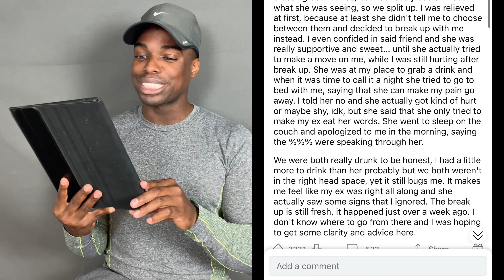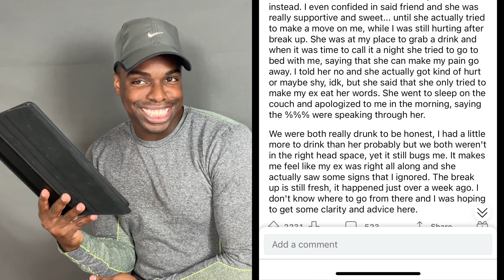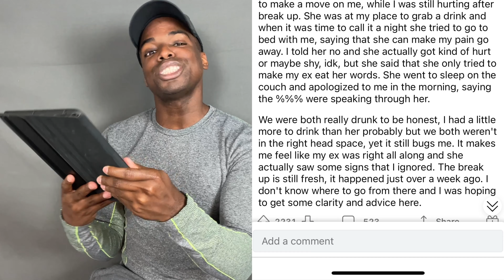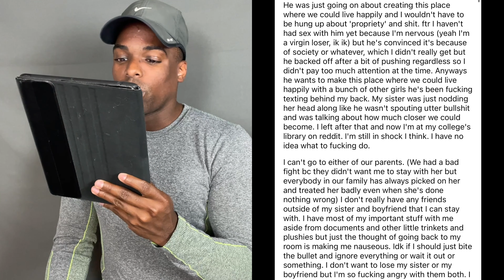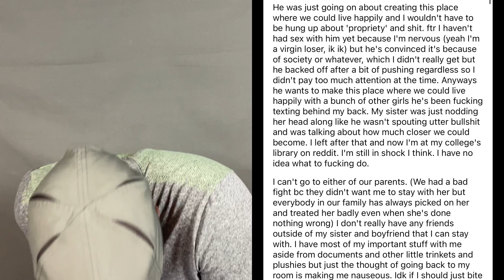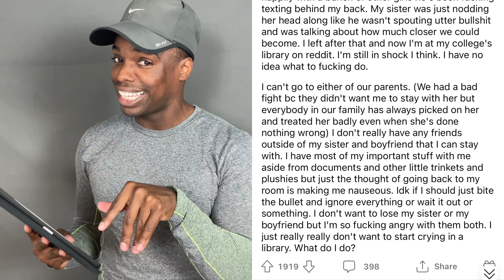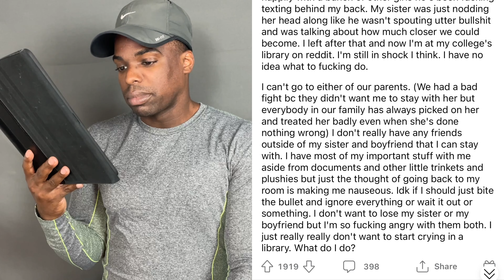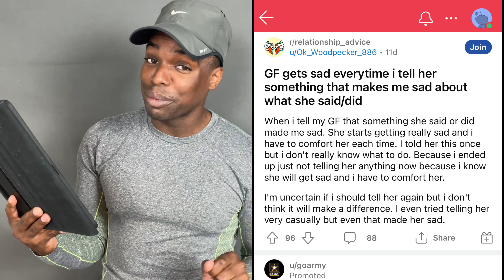Reddit Relationship Advice: Part 4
We will laugh, we will cry, we will have a good time!!! Part 4 is here babyyyyy. I am giving my unsolicited opinion/advice on various Reddit relationship advice posts.